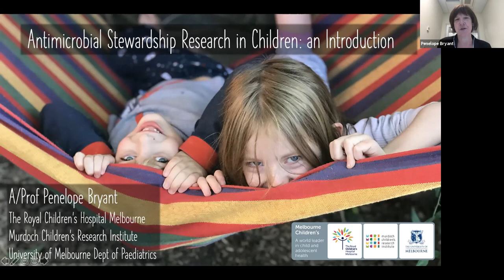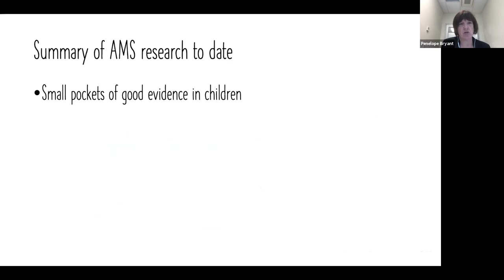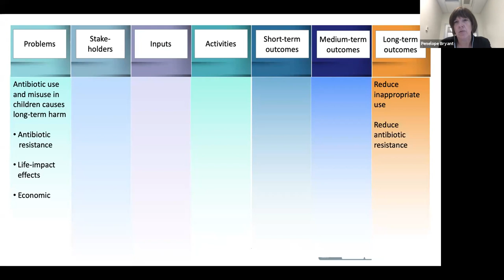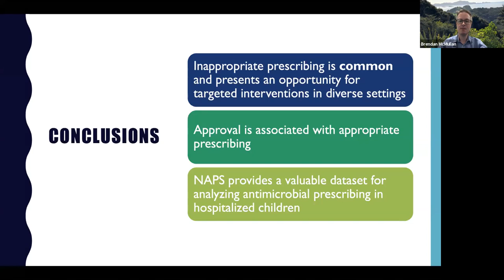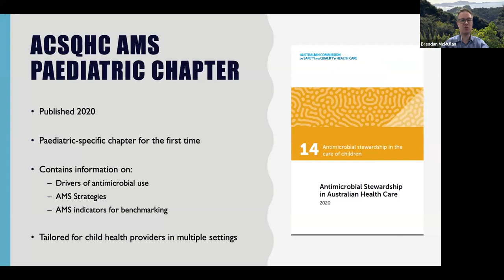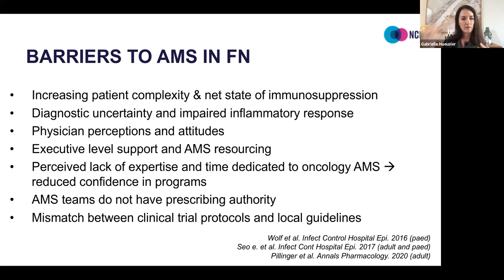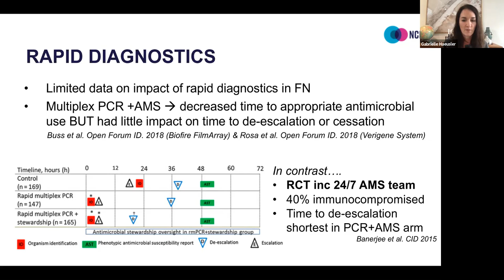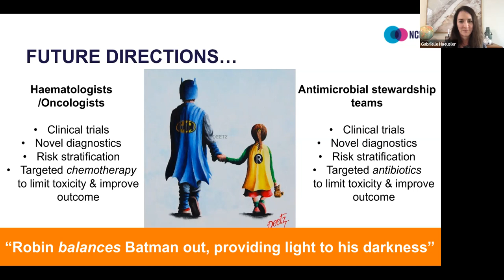Antimicrobial stewardship in paediatrics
National Centre for Antimicrobial Stewardship, Peter Doherty Institute for Infection and Immunity, University of Melbourne - Antimicrobial Awareness Week 2020

Paediatrics
Chair: A/Prof. Penelope Bryant

Introduction to paediatric AMS research
A/Prof. Penelope Bryant (Royal Children’s Hospital & Murdoch Children Research Institute, Melbourne)

Paediatric AMS in Australia in 2020 – stumbling blocks and opportunities
Dr. Brendan McMullan (Sydney Children’s Hospital & University of Melbourne)

Approaches to antibiotic stewardship in febrile neutropenia: Balancing risks and benefits
Dr. Gabrielle Haeusler (Peter MacCallum Cancer Centre & Royal Children’s Hospital, Melbourne)